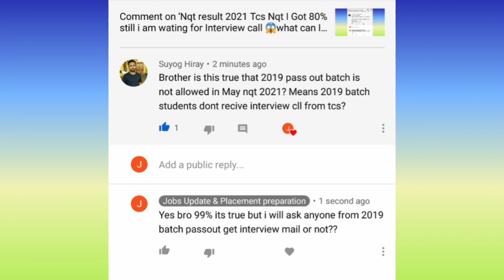Tcs Nqt may June 2021 Exam i am 2020 , 2019 batch passout still no update for interview call 😱